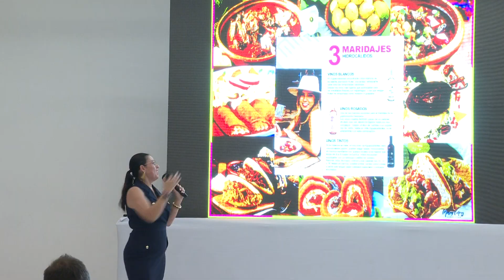Aguascalientes fortalece lazos turísticos con Puerto Vallarta | CPS Noticias Puerto Vallarta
🤝 Este año, Aguascalientes es el estado invitado al Vinoma Fest 2023 y ayer se llevó a cabo una presentación previa de los vinos de esa entidad, así como para dar a conocer todos sus productos turísticos, pues el objetivo es captar turismo de Puerto Vallarta a ese lugar, aprovechando buena la conectividad entre ambos lugares.